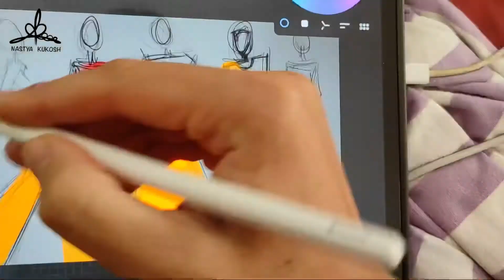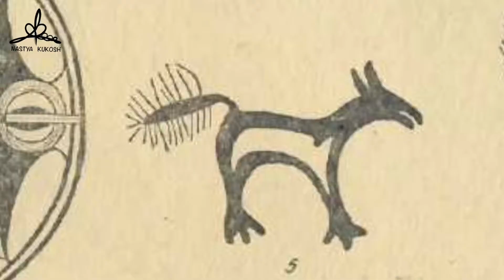FASHION DESIGN 2021 | PROJECT